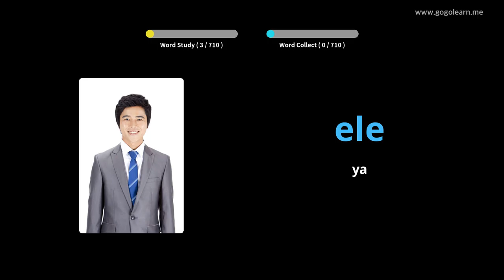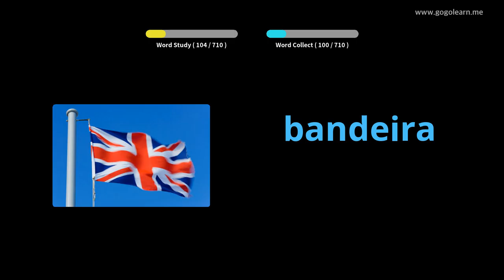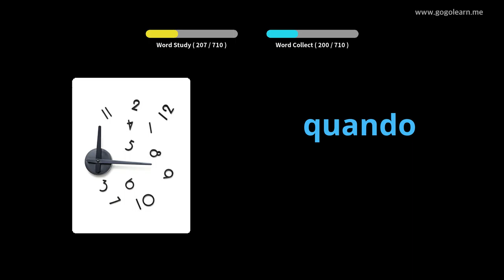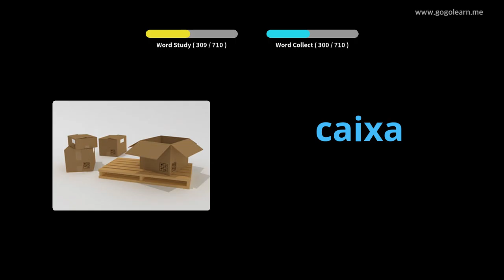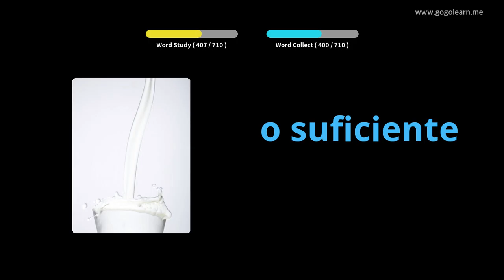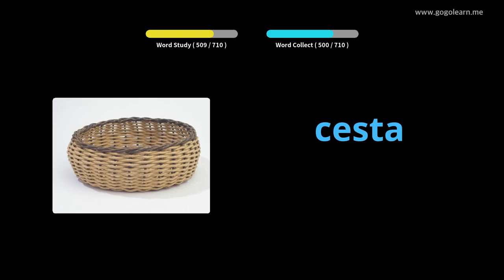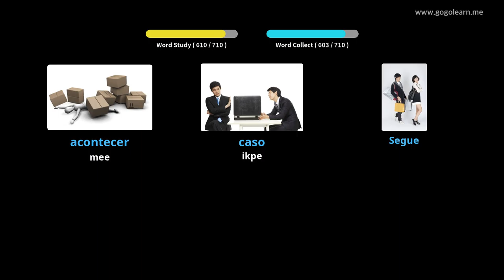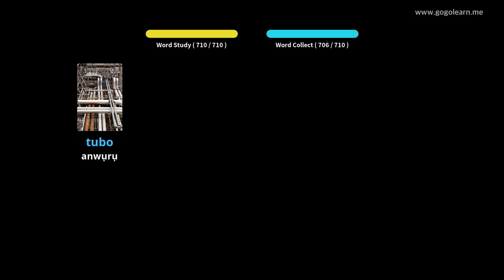Umu Vocabulary Portuguese | Golearn